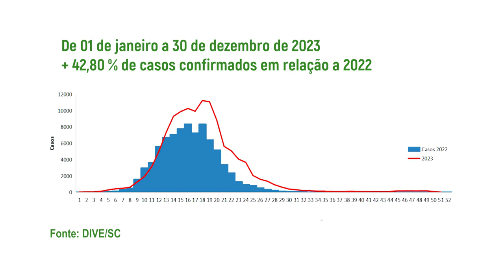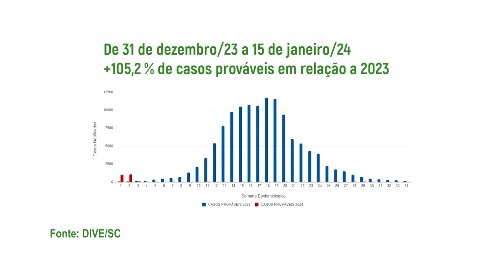PGM 253 - Nossa Saúde - Dengue em SC: prevenção precisa ser reforçada - 19/02/24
Dengue em SC: prevenção precisa ser reforçada. Em 2023 o Estado registrou um número recorde de casos e cerca de 100 pessoas morreram por causa da doença. Os cuidados devem ser reforçados neste início de ano, já que o verão é o período de maior proliferação do mosquito Aedes
aegypti, transmissor de dengue, Zika e chikungunya. Nosso entrevistado é o João Augusto Brancher Fuck, diretor de Vigilância Epidemiológica do Estado (DIVE/SC).